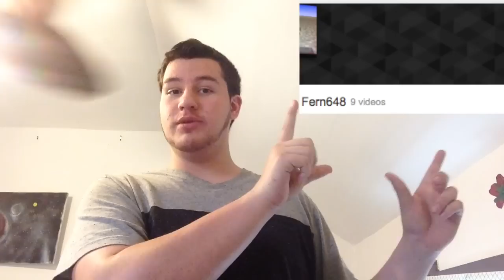Lego Freak Tutorial-Trench Coat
In this video I show you how I make trench coats for lego minifigures